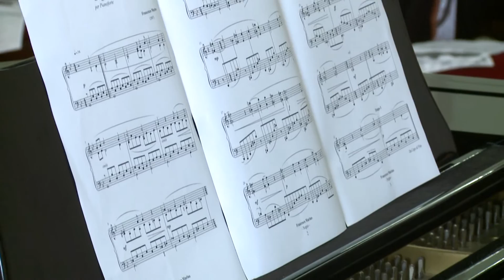Francesco Marino "Sogno" - Luigi Carroccia, piano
Francesco Marino "Sogno” (Dream)

Italian pianist Luigi Carroccia plays Francesco Marino's “Sogno"
Filmed in Italy, Ferentino (FR) - I.I.S. "Martino Filetico"
October 30, 2015 - Live